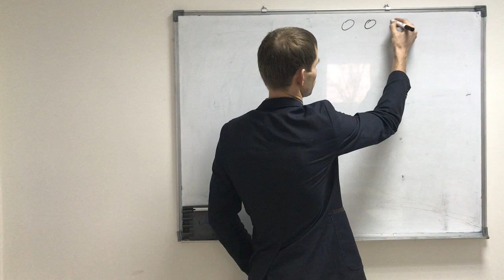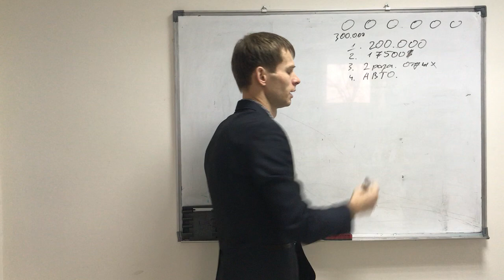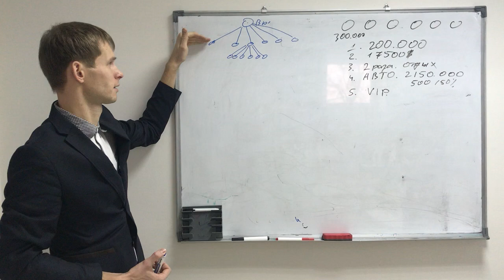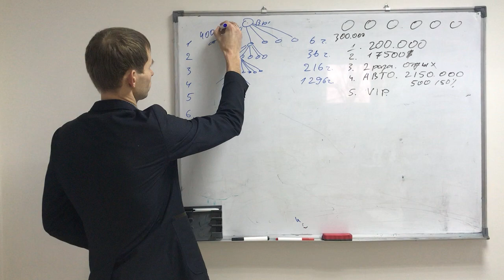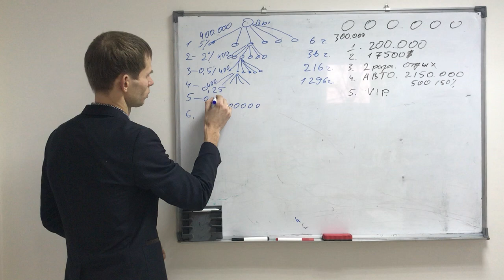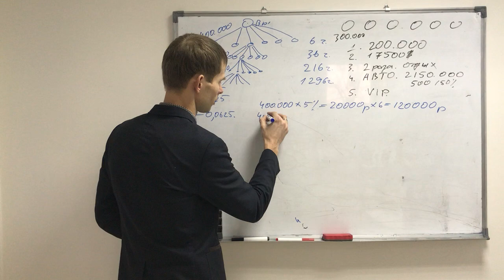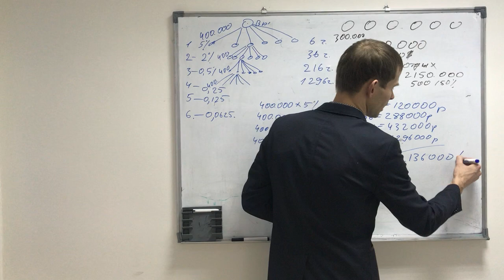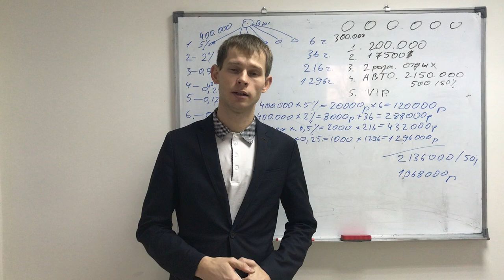Почему кто-то зарабатывает 10 000 руб., а кто-то 200 000 и более???